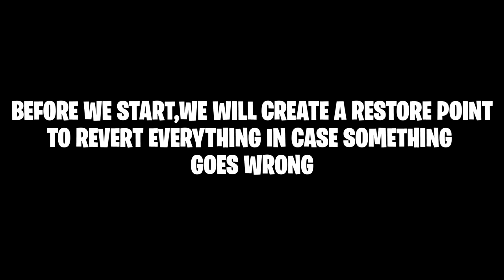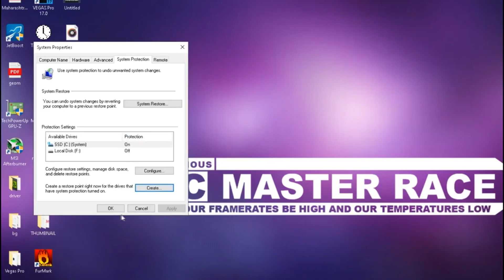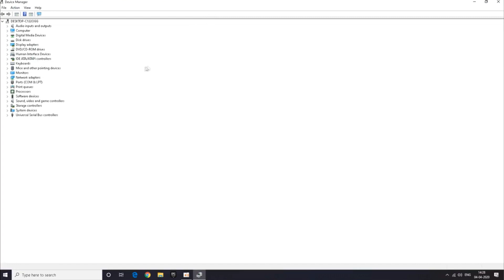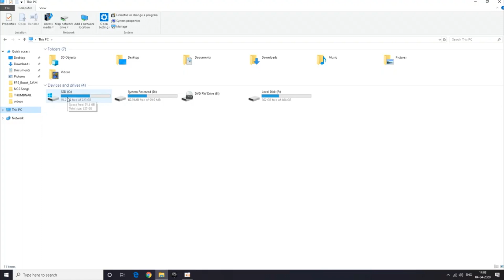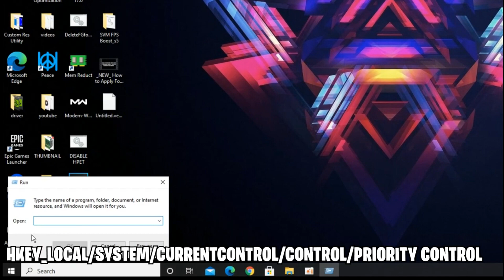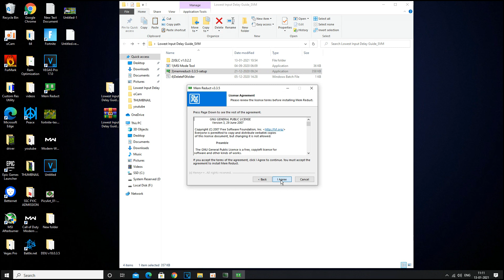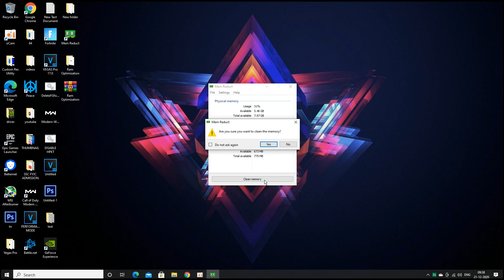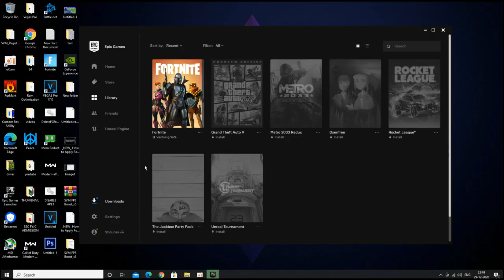*NEW* How To Reduce Input Delay And Boost FPS in Fortnite 2021 | Get Minimum Input Lag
⚫Input Delay Fix Pack⚫

⚫Download Latest Drivers⚫